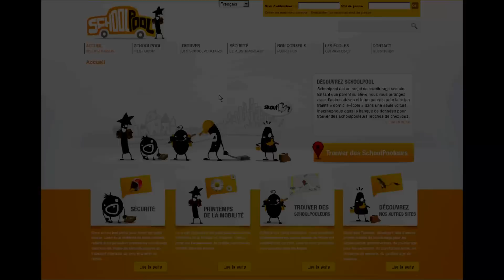Printemps de la Mobilité 2011 - Schoolpool - Andenne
A Andenne, pour le 1er Printemps de la Mobilité, les élèves de l'Institut Sainte-Begge s'investissent dans le projet Schoolpool. Schoolpool est un projet de covoiturage dont l'opérateur est Taxistop. L'asbl Empreintes anime l'activité "optimove"